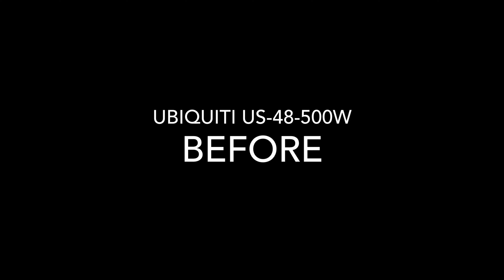Changing fans on the Ubiquiti US-48-500W (Rev 1) with Noctua NF-a4x20s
When powering on the switch, the fans run for a brief period at full speed.
The difference between the OEM fans and the Noctuas is night and day...